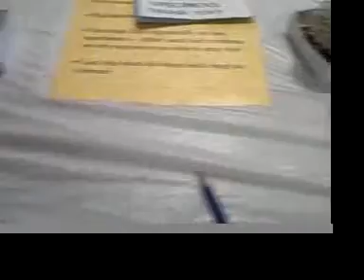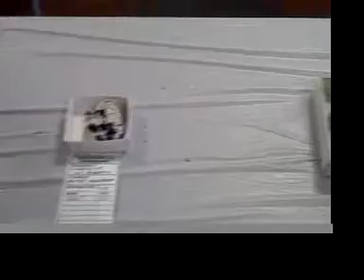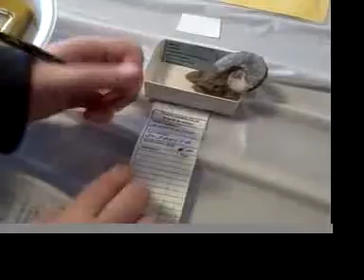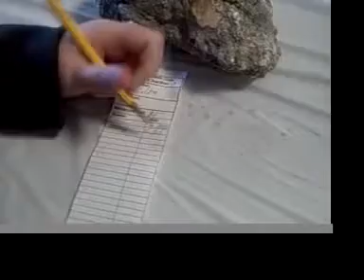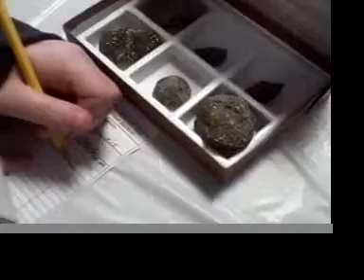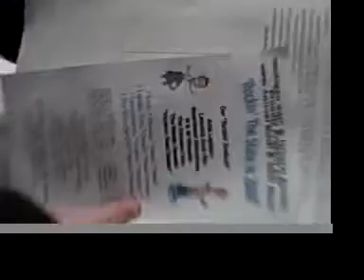Visit to the Livonia Roamin Club Rock Auction #1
It's in two parts, so don't miss part 2.  Rock and mineral actions are pretty cool and it's a great way to get some good specimens and have a fun day too.